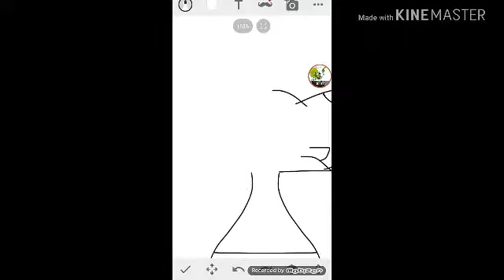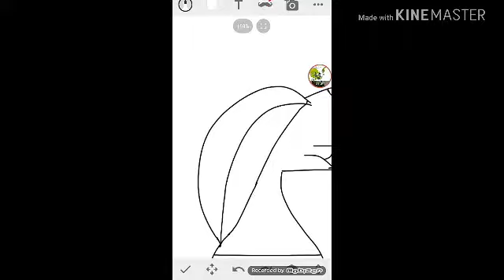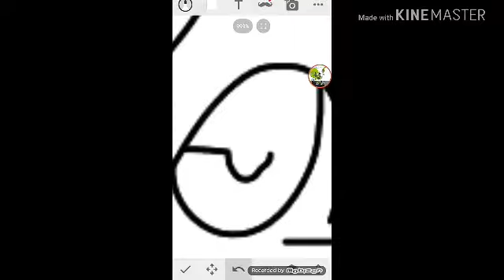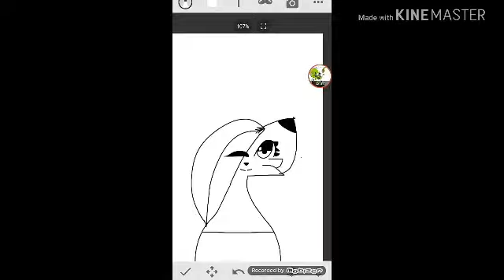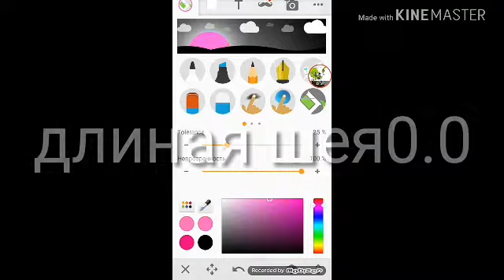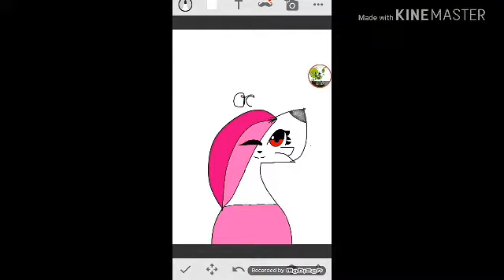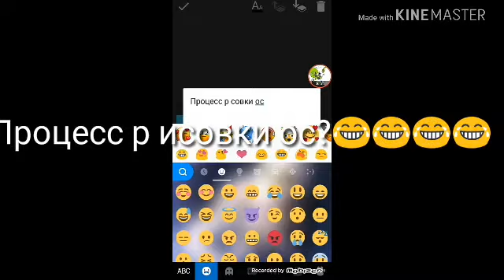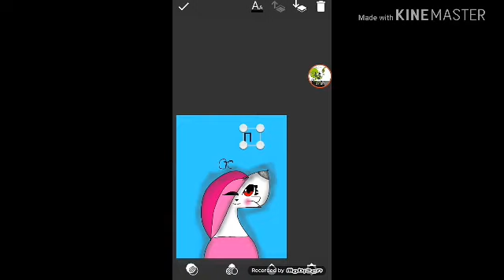Процесс рисовки ос